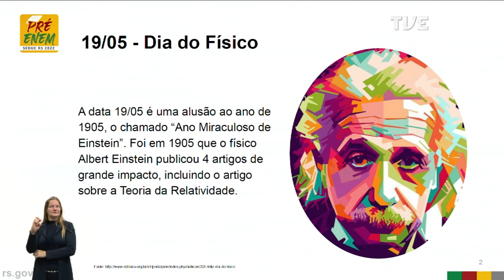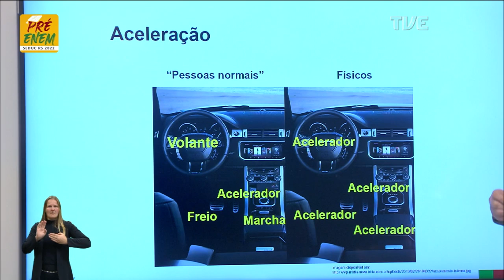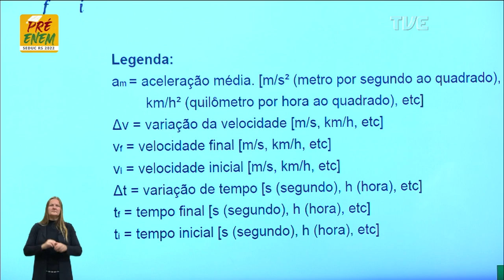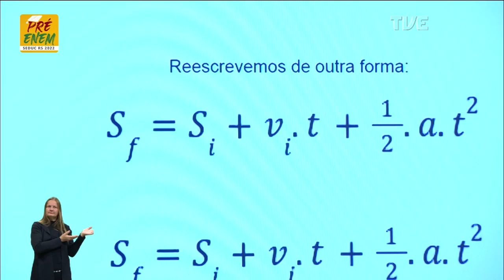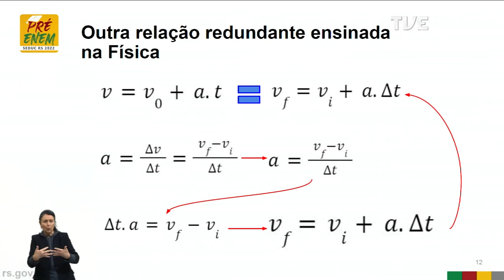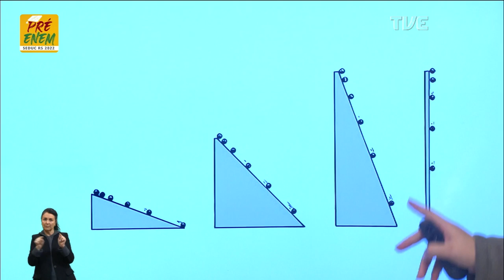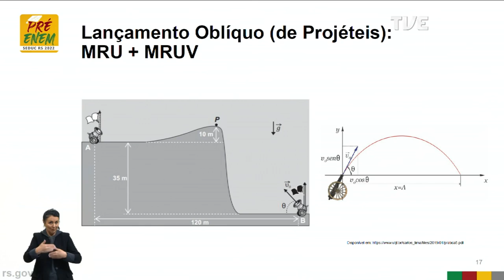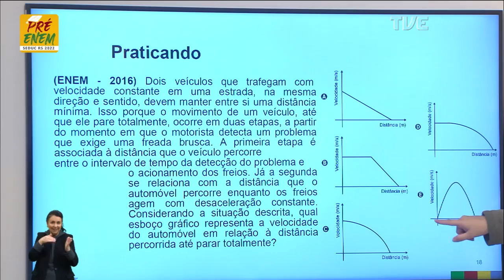Pré-Enem 2022 - Física - Aula 05 - 19/05/2022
Mecânica Título: Movimento Retilíneo Uniformemente Variado (MRUV) e Queda Livre